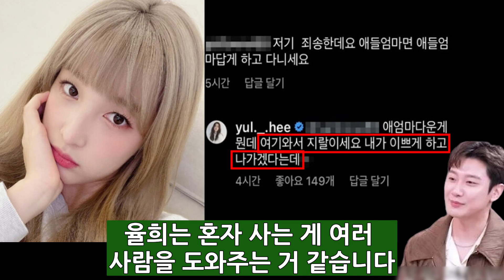‘최민환 선택에 박수를 보낸다’ 오은영이 폭로한 최민환 율희의 충격 관계